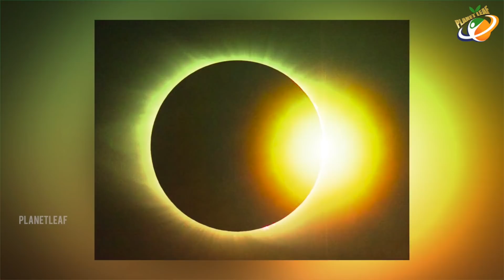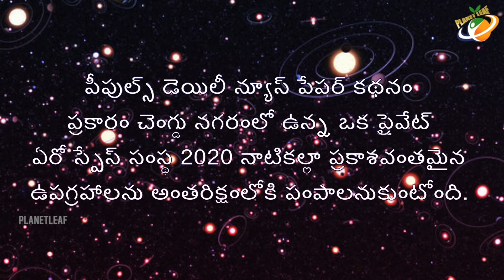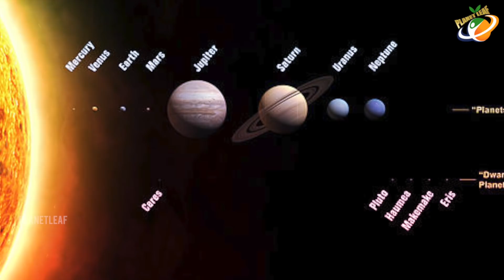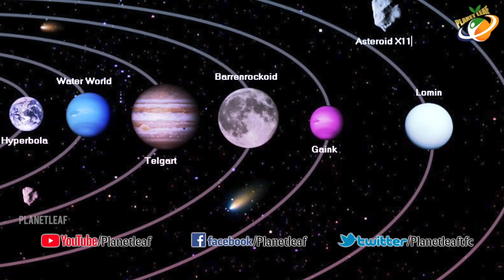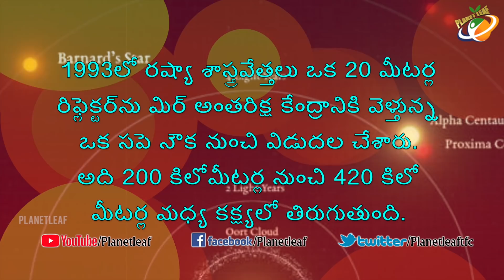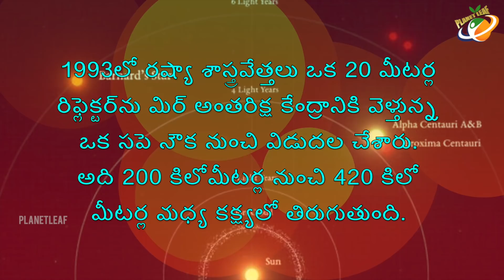Why China Wants To Launch A Fake Moon | Planet Leaf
Why China Wants To Launch A Fake Moon. Keep Follow Us For More Telugu Scientific Facts.

MOVIES

NEWS

WEBSITES